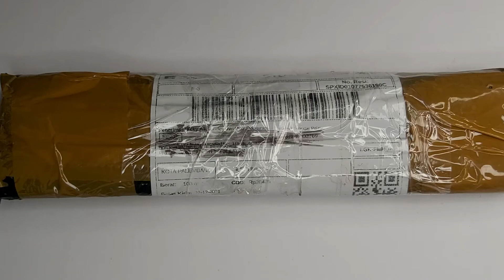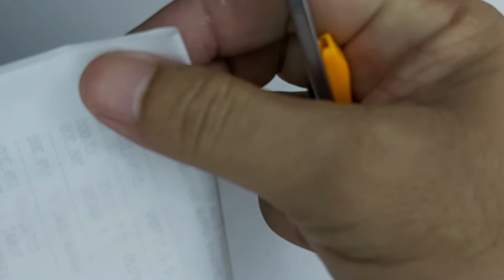INGCO Snap Off Blade 9mm HKNS1806 INGCO Pisau Cutter Kecil Slim Mini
Rp.  10.000,-  Sudah beserta Ongkos Kirim